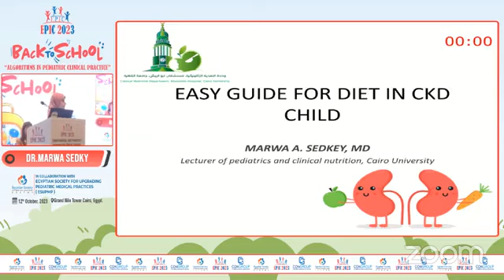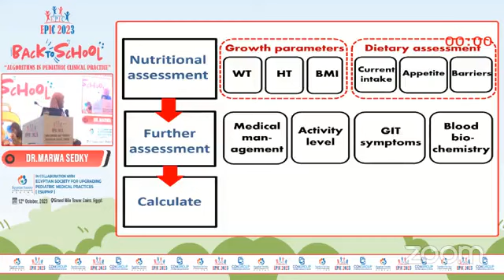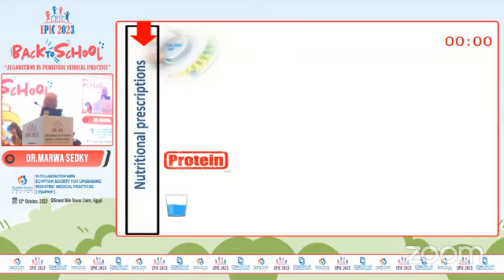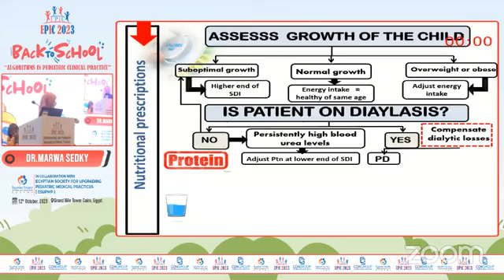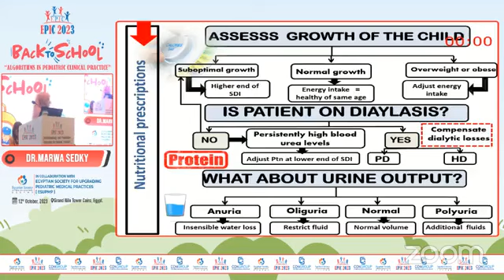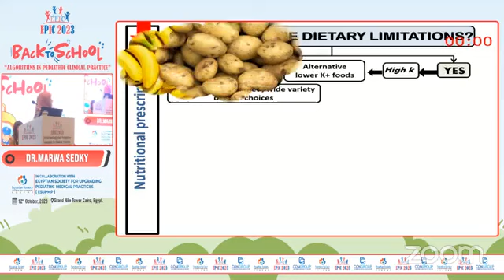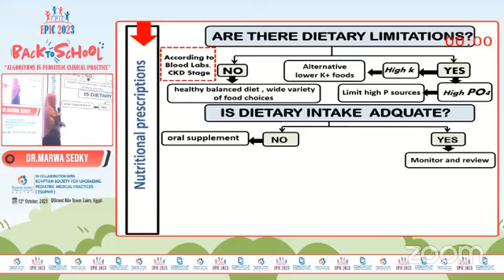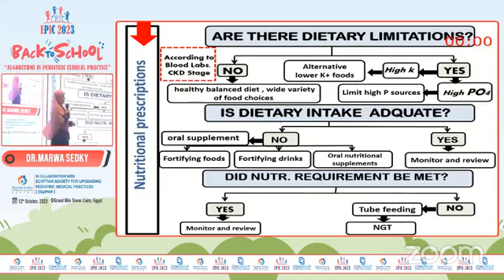Easy Guide for Diet in CKD Child Dr Marwa Sediky